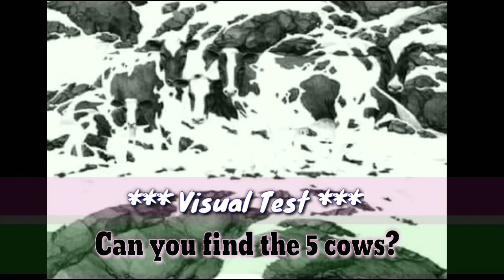Check your visuality | QEdition #3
This video is the visual test of your eyes.
Questions Edition #3